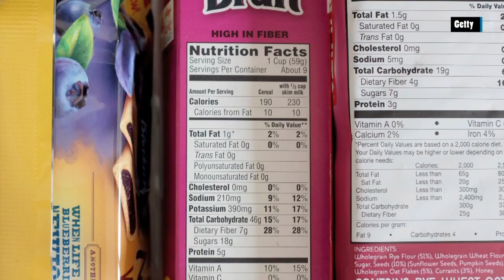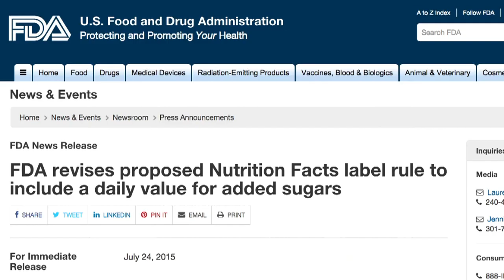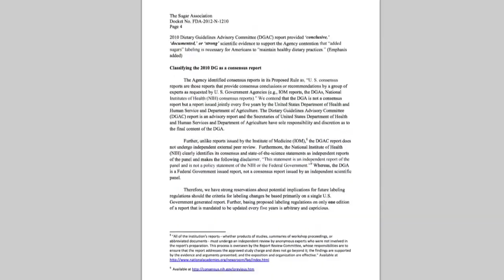What the sugar industry doesn't want you to know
How much sugar should you eat? The FDA wants to tell you, but the sugar industry has spent $168 million fighting measures like this since 2009.